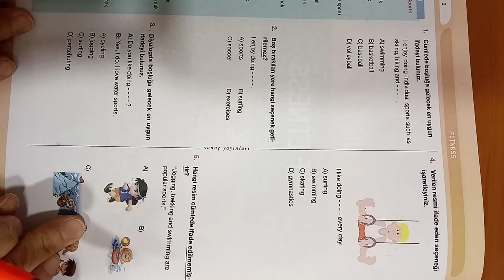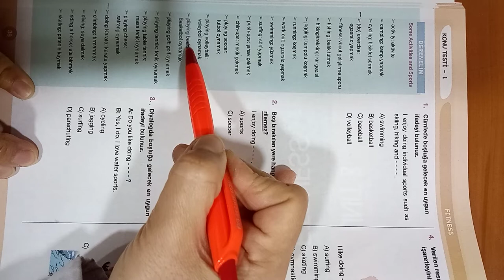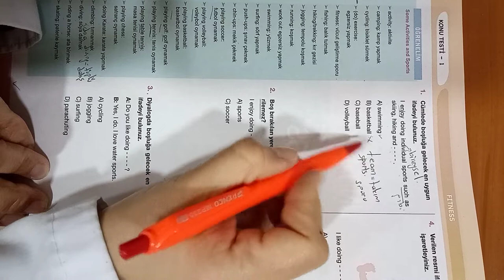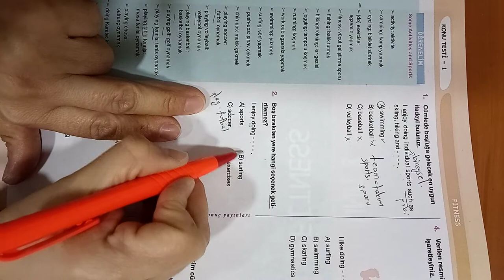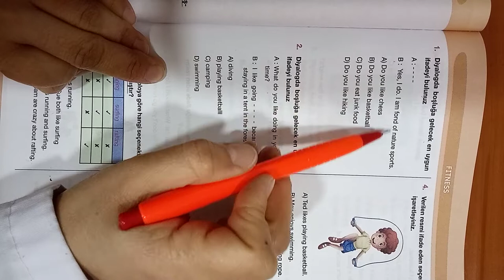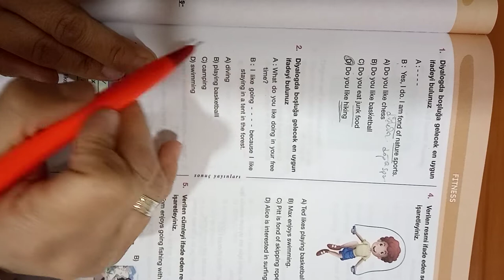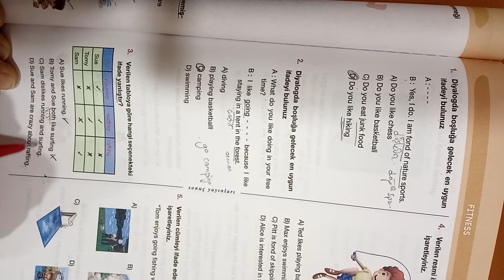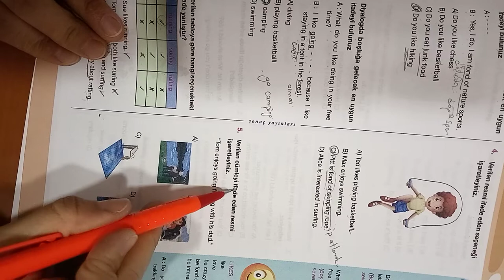5.SINIF İNGİLİZCE SORU ÇÖZÜMÜ (FITNESS)